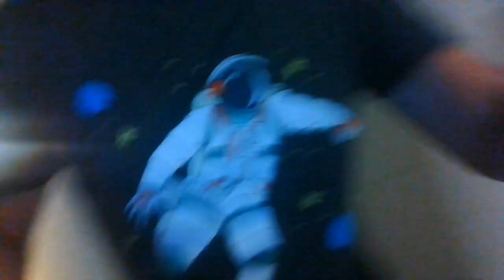me riding my bike in the house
i made so many scratches on the wall